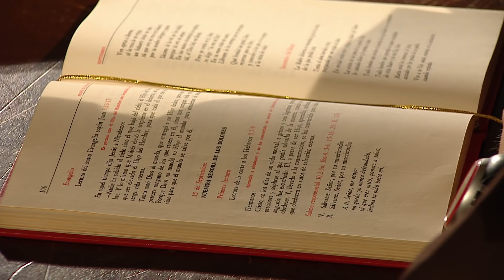El evangelio de hoy Viernes 3 de Mayo de 2019, Lectio Divina 📖 - Tele VID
El Padre Fray Luis Enrique Orozco comparte con nosotros el EvangelioDeHoy Viernes 3 de Mayo 2019, Juan Capítulo 3 Versículos 13 al 17.

Nadie ha subido al cielo, sino Aquel que descendió del cielo, el Hijo del hombre.
Y como Moisés, en el desierto, levantó la serpiente, así es necesario que el Hijo del hombre sea levantado.
Para que todo el que cree tenga en Él vida eterna".